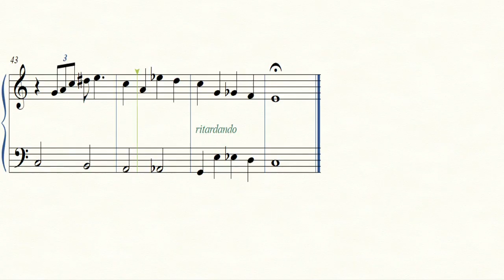You've got a friend in me(Easy piano)